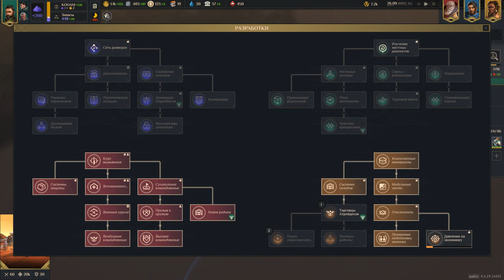#3 Dune Spice Wars